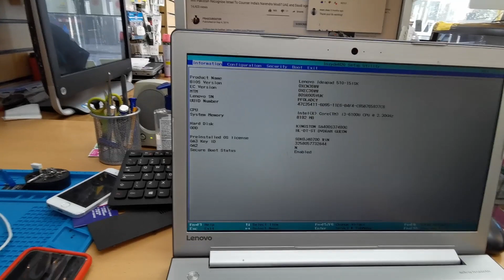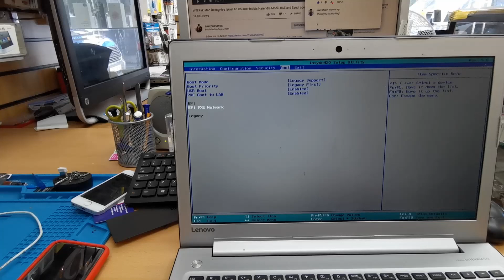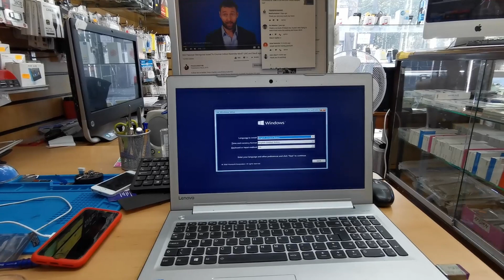HOW TO GET INTO BIOS- LENOVO IDEAPAD 510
Hi, everyone, thanks for your time on my channel! As I do here is my another video to let you know how to get into Bios for Lenovo_ideapad_510 due to customizing the # Boot options!!
its a very simple process does not take more than a minute! Please follow the video!